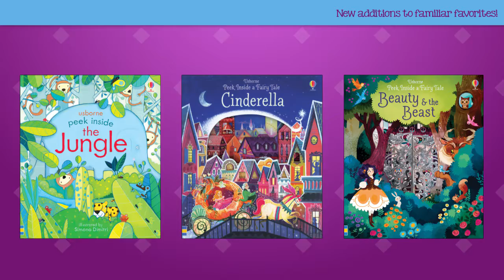New Additions to Familiar Favorites! Usborne Books & More Spring 2017 Titles